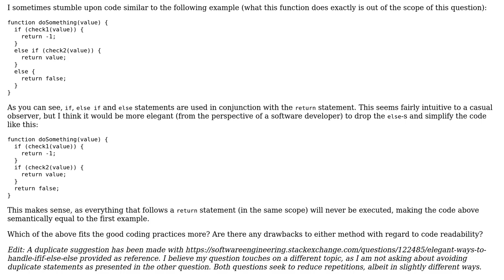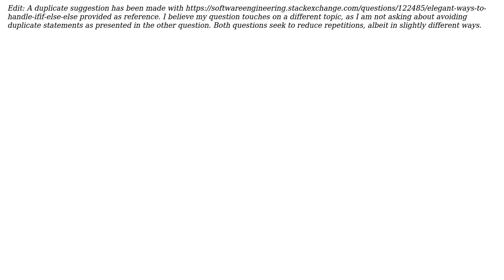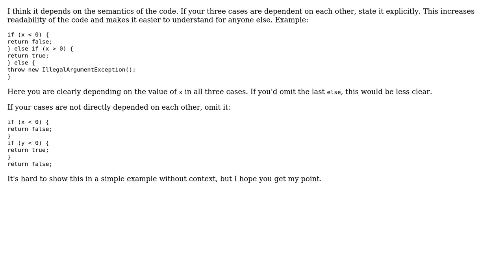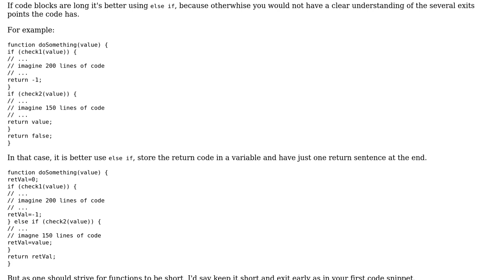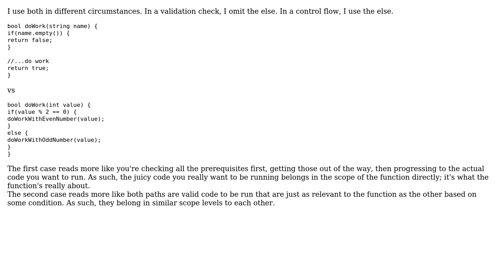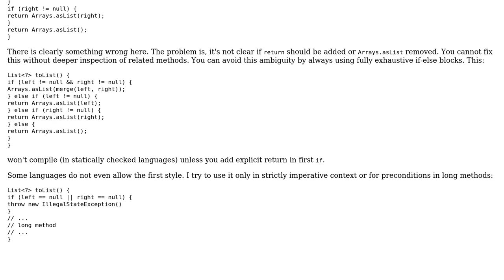Software Engineering: Should "else" be used in situations where control flow renders it redundant?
With thanks & praise to God, and with thanks to the many people who have made this project possible! | Content (except music & images) licensed under CC BY-SA | Music | Images & others | With thanks to user Tulains Cordova user rhino user Doc Brown user candied_orange user Banthar user Andre Stannek user Altainia and the Stack Exchange Network Trademarks are property of their respective owners. You are responsible for your own actions.